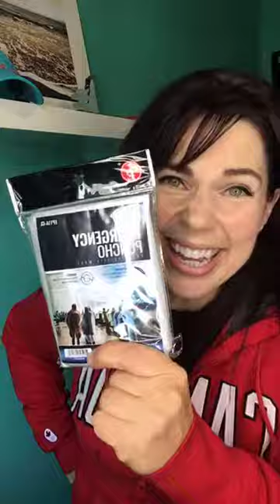New York Marathon Prep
The New York Marathon is just 5 days away at the time of this recording!! It's hard to believe how fast a year has gone!

In this video, I share some of the mental & physical prep I'm going through.

How do you prep?

The glue I used was Speedsew.

I may be compensated through my ambassador link in this post, but I would never promote anything I don't believe in and use myself.

Hey there! My name is Karen Wilson, and I am a self-published author, wellness expert and founder of

I help people write amazing stuff, sharpen clarity, and keep wellness in the work plan so that their🌟 mindset & movement create unstoppable momentum.

🎙 Ideas in Motion Podcast

Popular Topics:

Wellness & Nutrition

Read to me, write with me

Self-love affirmations

Follow @karenwilson.online on Instagram!

Karen Wilson is a participant in the Amazon Services LLC Associates Program, an affiliate advertising program designed to provide a means for sites to earn advertising fees by advertising and linking to amazon.com.

From time to time I do fitness, health and digital product reviews demos but only if I’ve used them and love them myself. Thank you for supporting our channel.